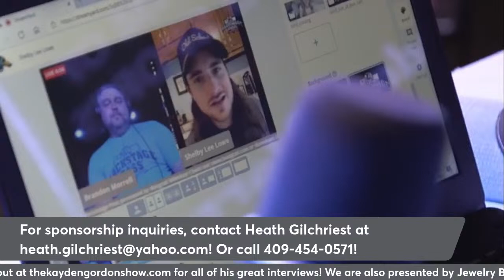McKenna Faith Winters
McKenna Faith Winters on the show!